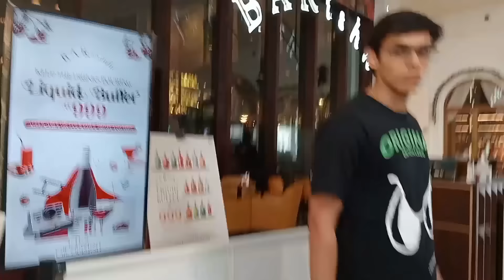My first Meetup-Lipi's Kichumichu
My first meet up